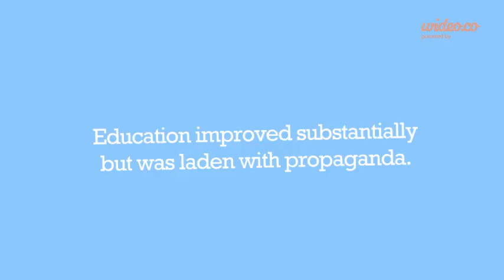Russian Lifestyle - by Wideo.co